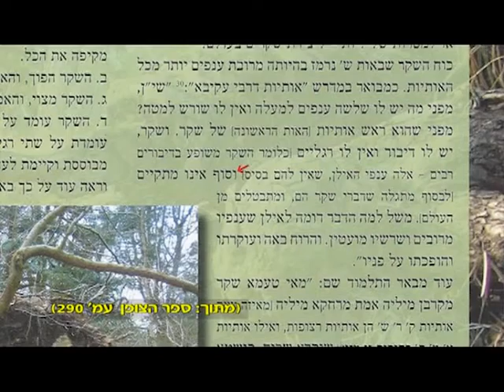הרב זמיר כהן - שבירת המידות - ע'פ סוד האות ש - סוד האותיות חלק שמונה עשר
כל אחד מאיתנו יודע בסתר ליבו את חסרונותיו והיה מאוד רוצה לתקן את עצמו, אם כך למה הוא לא פועל כדי להשיג מטרה זו? מה משמעות האות ש בשם האדם? וממה אנשים בעלי האות ש בשמם צריכים להיזהר?